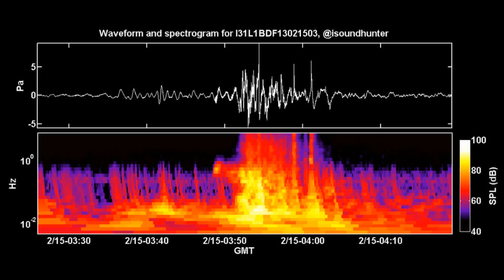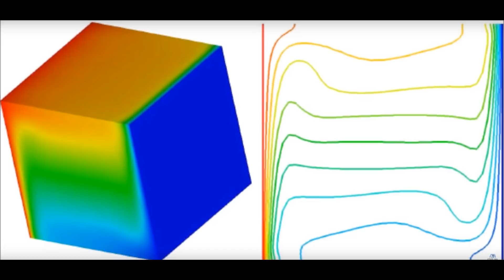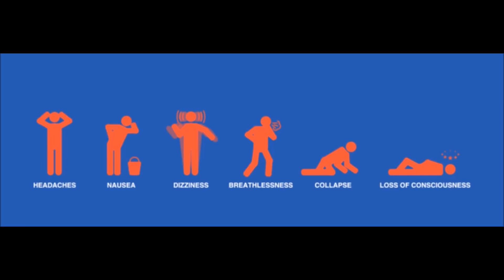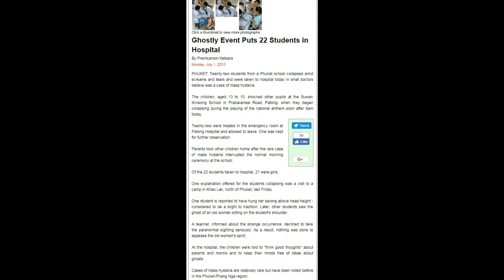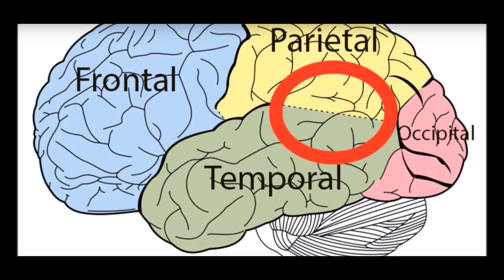ದೆವ್ವ ಭೂತಗಳ ಬಗ್ಗೆ ವಿಜ್ಞಾನದ ನಿಲುವು /Ghosts & Science/VISMAYA#14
Here we watch some Mysterious, Sci-fi contents,Haunted places,UFO and Alien mysteries